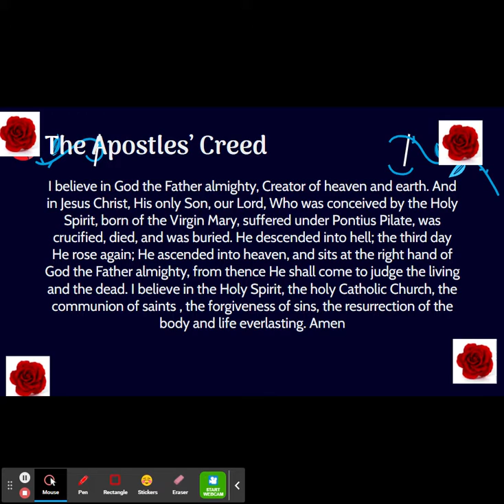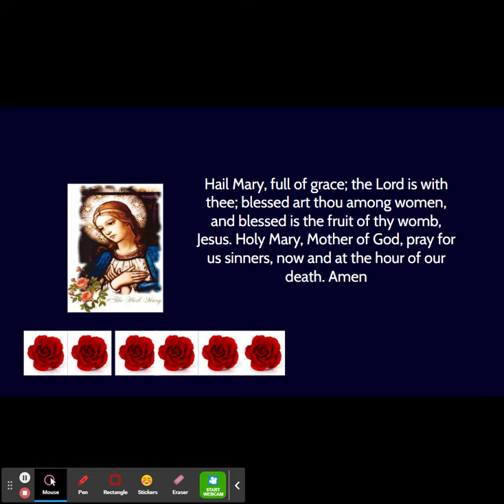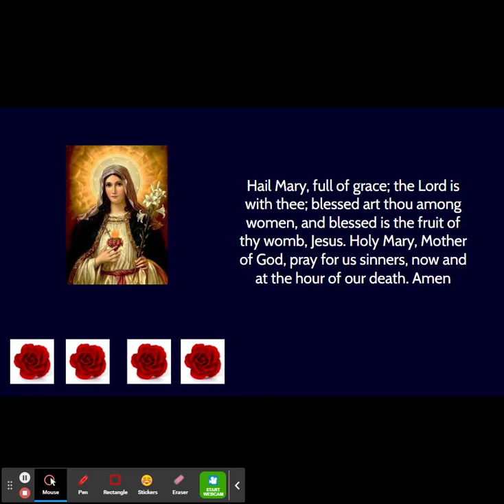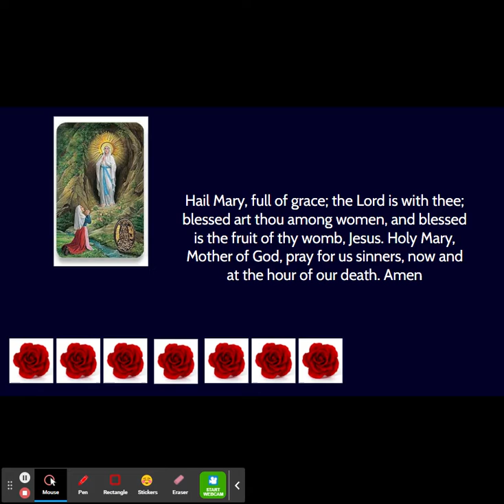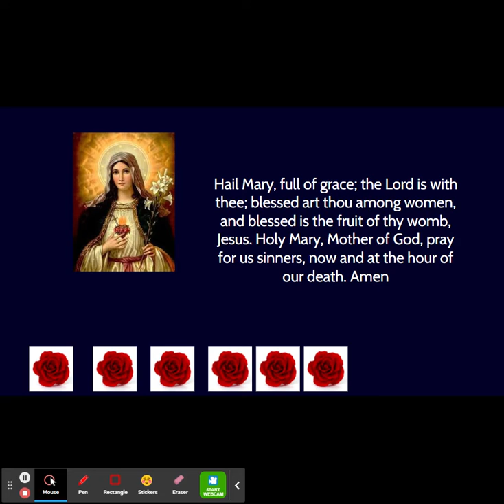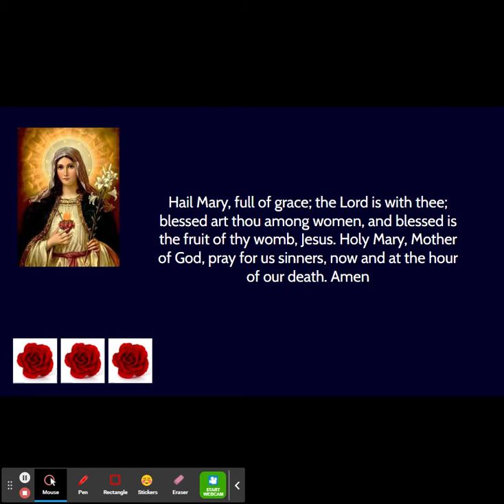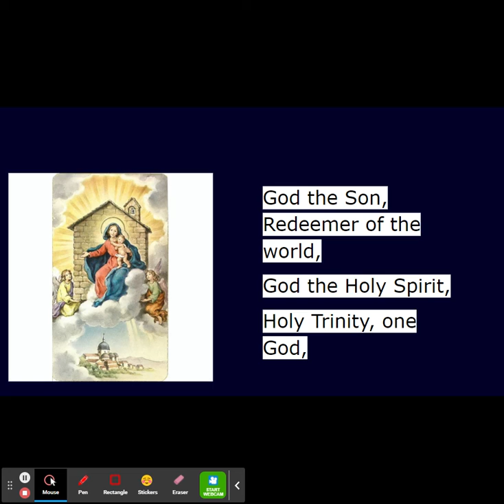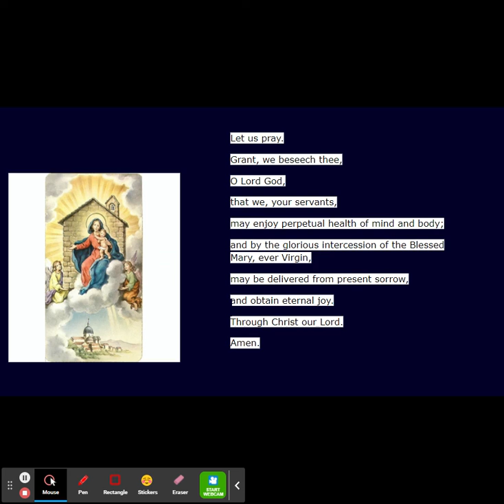The Sorrowful Mysteries (Tuesday and Friday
Join me to pray, "The Sorrowful Mysteries" on (Tuesday and Friday).